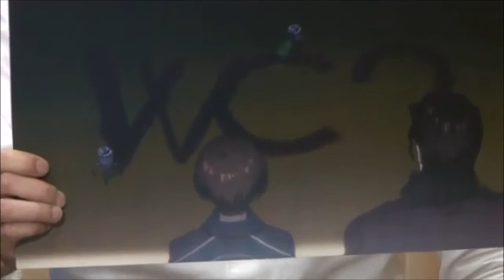野島健児の宜野座が絶対に言わないヤツ「ココで立ち🔴🔴ｗ」花澤香菜「ヤだぁ～」木村良平 佐倉綾音 藤原啓治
■ DVD リアル宝探し「邪神ロキの呪い ｉｎ東京ドイツ村」紹介用映像（小野友樹さん＆江口拓也さん／野島裕史さん＆野島健児さん／梶裕貴さん＆代永翼さん／羽多野渉さん＆斉藤壮馬さん）
■ 杉田智和という才能　～花澤香菜と絶妙の掛け合い～　妖狐×僕SSイベント
■ 特に理由の無い杉田が花澤香菜さんを襲う【杉田智和、花澤香菜、日笠陽子、日高里菜、細谷佳正、宮野真守、中村悠一】
■ TVアニメ　監獄学園　キャスト動画コメント【神谷浩史（キヨシ役）＆花澤香菜（花役）】
■ 【ﾃﾞﾚ反撃】花澤香菜「ﾄｼ君、私って可愛い//」 豊永利行「可愛いよ（即答）」…結局返り討ちでﾃﾞﾚる花ﾁｬﾝ